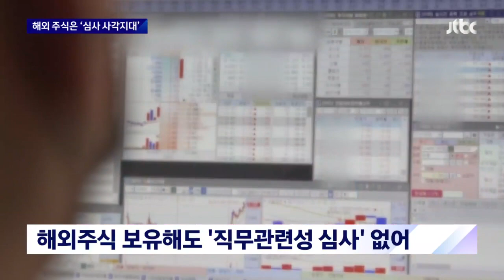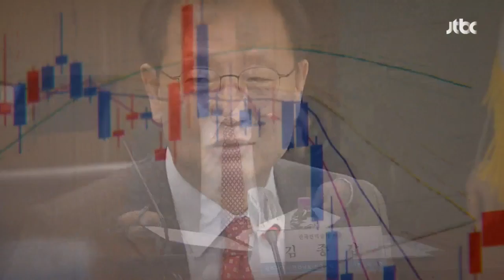해외 주식은 심사 열외…'서학개미 리딩방 길잡이' 된 고위공직자들 / JTBC 뉴스룸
또 하나의 틈은 바로 해외 주식입니다. 국내 주식과 달리 아예 직무 관련성이 있는지 심사조차 받지 않습니다. 그런데 정책적으로 해외 주식과 연결된 부분도 요즘은 꽤 있죠.